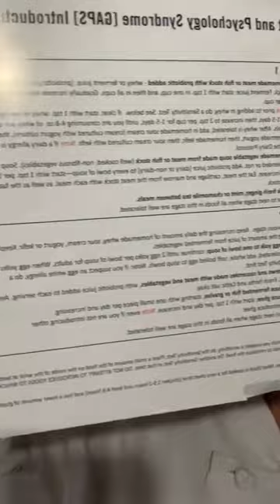Ask The GAPS Chef March 22 2022 It's Liver Time! Detoxing the liver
Spring is Liver time! How to support and detox the liver.

Monica Corrado, MA, CNC, CGP is not a medical doctor.
The views expressed here are based on her knowledge of Dr. Natasha Campbell-McBride's Gut and Psychology Syndrome and Gut and Physiology Syndrome, and her own training.